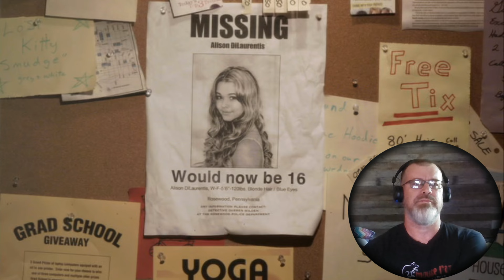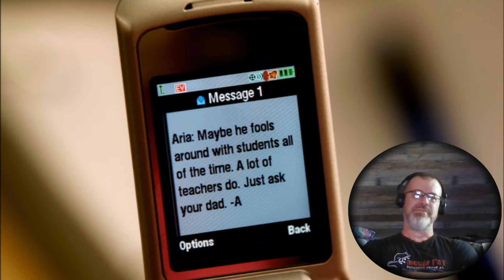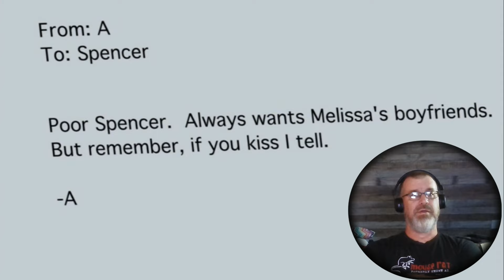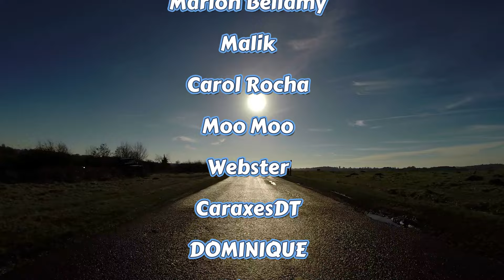Pretty Little Liars - S1E1 - Serious issues with minors in this show.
Links:
☁︎ Adventure in the Clouds-

About us-
We are Dan and Emily, full time RVers who love to watch movies. We  have seen a ton of the classics but are always looking for the next great movie!  Dan is a retired Navy Vet who enjoys editing videos. Emily is a creative spooky lover who created her own sticker brand: Adventure in the Clouds.